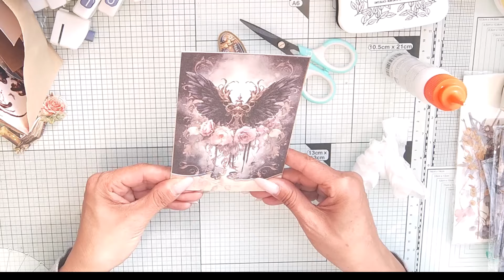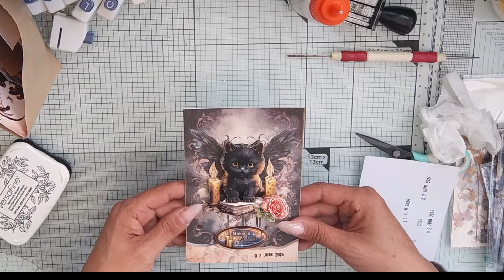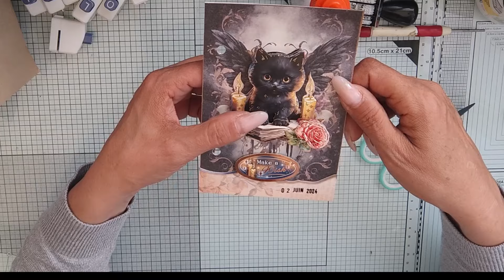UN JOUR, UN COLLAGE 2 JUIN 2024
bisous

Tout ce qui concerne Mes partenariats :
BOUTIQUE DE STEF :

*LE CODE DE REDUCTION : 8%*
Pilou

bon reduc 10% : PILOUSCRAP10